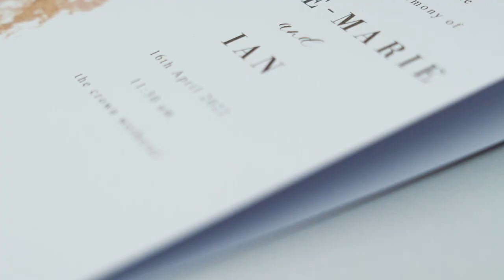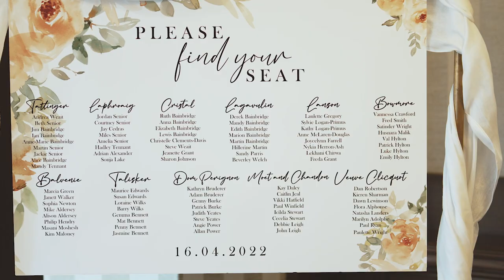Anne-Marie and Ian | Cumbrian wedding | SONY A74 A73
Anne-Marie and Ian | Cumbrian wedding | A74

This wedding had it all, beautiful moments, soooooo much humour and an absolutely crazy party vibe started by an incredible singer!
Everybody up dancing to some awesome soul and Motown music just makes me happy!

Shot on:-
Sony A74
Sony A73

Lenses:-
Samyang 35mm f1.8 AF
Samyang 50mm f1.4 AF FE II

Misc:-
Rode GO+
Zoom H1n
Sony TX660
DJI RSC2

GEAR:
I get a lot of people asking what gear/what computer/ what filters etc I use.
Here I have put it all in one place for ease.